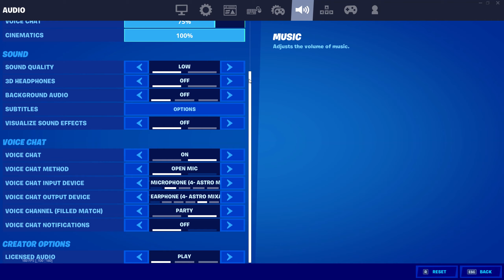Maradona ⚽ (But It's Aimbot on Exponential) + Best Controller Settings for (PC/Xbox/Ps4)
Creator code: TUM